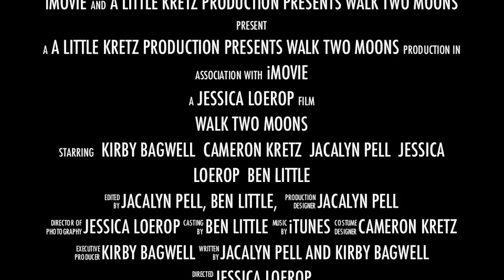Walk two moons- movie trailer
A little kretz production
Thanks Itunes for the music (not mine)
Thanks Imovie for editing